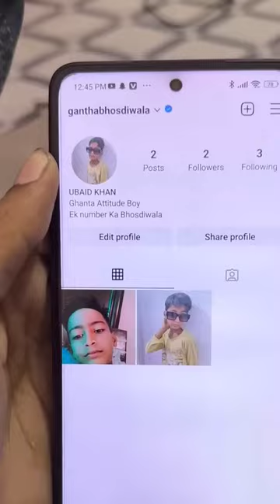699 Blue Tick ✅🥲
699 Blue Tick ✅🥲